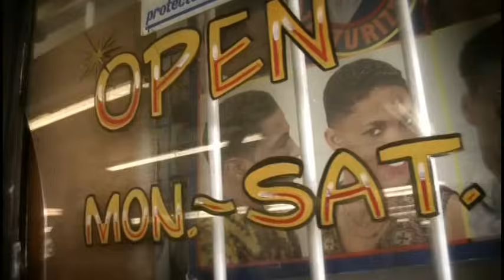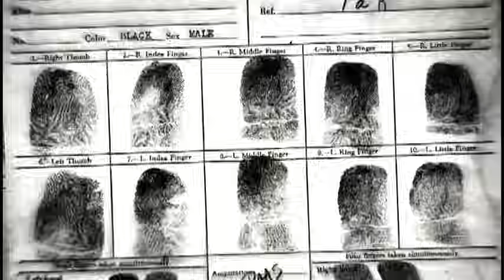Obie Trice - Cry Now (Explicit)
Music video by Obie Trice performing Cry Now. (C) 2006 Shady Records/Interscope Records